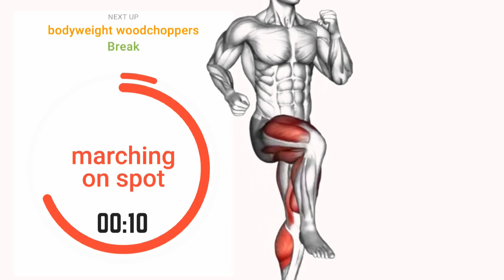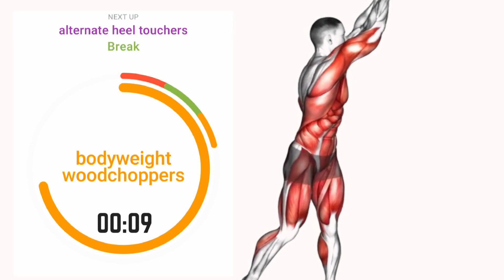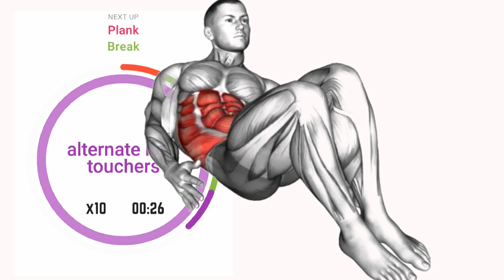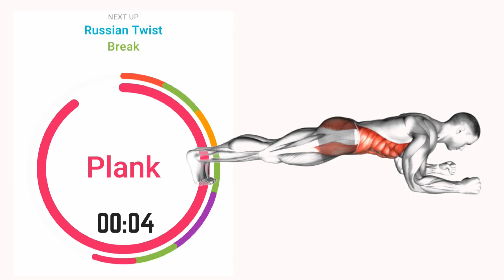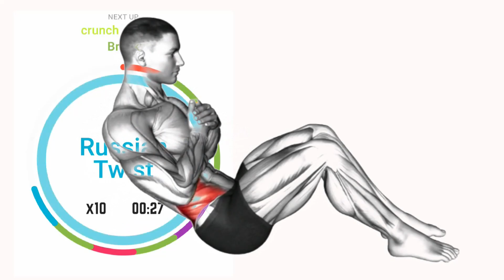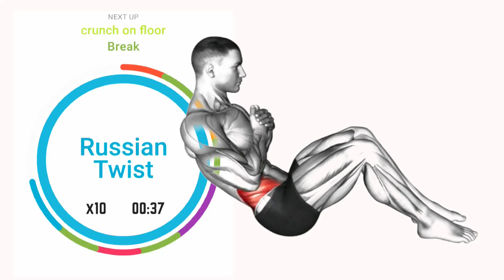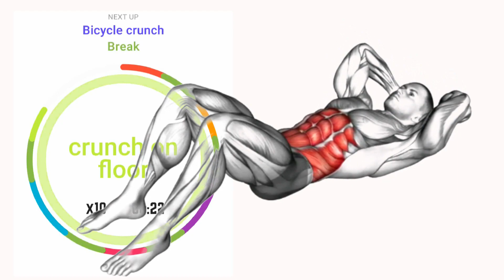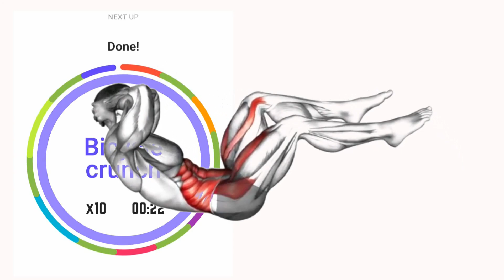Get Fit At Home With This No Equipment Cardio Core Abdominal Workout!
BUILD MUSCLE STRENGHT

1. Marching on Spot
2. Bodyweight Woodchoppers
3. Alternate Heel Touchers
4. Plank
5. Russian Twist
6. Crunch on Floor
7. Bicycle Crunch

daily fitness training from beginners to professionals,
practice exercises include